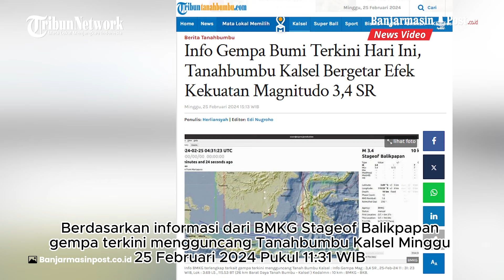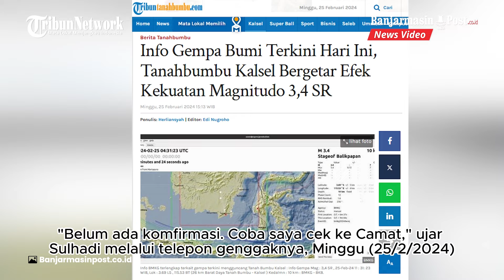Gempa Bumi Guncang Tanah Bumbu Kalsel, Berkekuatan Magnitudo 3,4 SR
BANJARMASINPOST.CO.ID- Info gempa bumi terkini hari ini, wilayah Kabupaten Tanahbumbu Kalsel bergetar efek kekuatan magnitudo 3,4 SR, Minggu 25 Februari 2024 Pukul 11 : 31 WIB.

Badan Meteorologi Klimatologi dan Geofisika atau BMKG merilis gempa terkini mengguncang Tanahbumbu Kalsel, Minggu 25 Februari 2024.

Berdasarkan informasi dari BMKG Stageof Balikpapan gempa terkini mengguncang Tanahbumbu Kalsel Minggu 25 Februari 2024 Pukul 11 : 31 WIB.